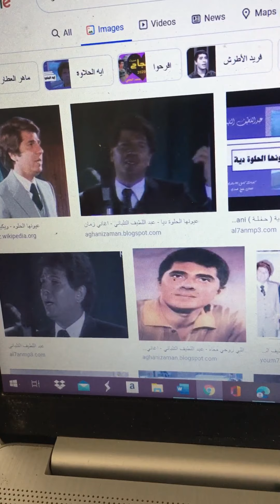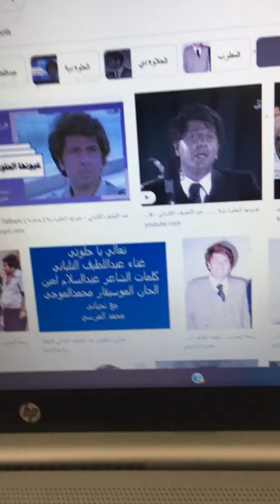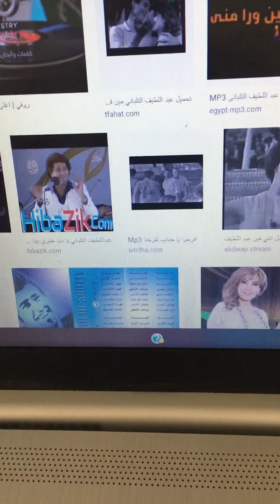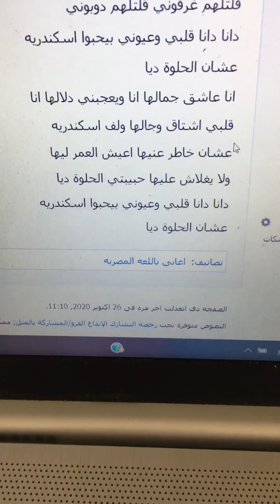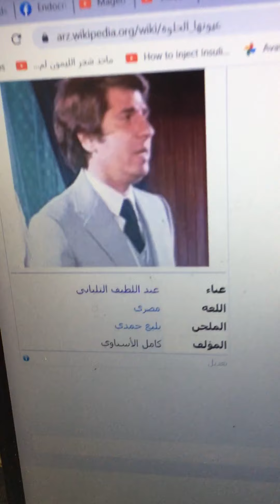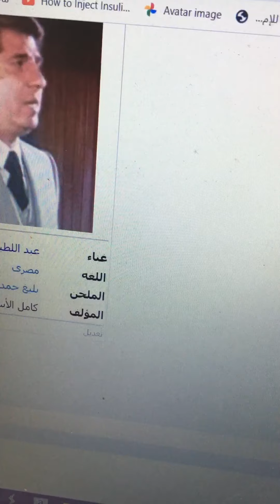عبد اللطيف التلباني وانا عيونها الحلوة دي 9/2021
كلمات
عيونها الحلوه ديا وخدودها تفاحيا

خلوني مشيت وراهم لحد اسكندريه

عشان الحلوة ديا

هناك ع الشط الازرق هناك قوام القلب يعشق هناك

هناك ع الشط الازرق قوام القلب يعشق هناك

قالولي ابعد لتغرق في بحور اسكندريه

قلتلهم غرقوني قلتلهم دوبوني

دانا دانا قلبي وعيوني بيحبوا اسكندريه

عشان الحلوة ديا

انا عاشق جمالها انا ويعجبني دلالها انا

قلبي اشتاق وجالها ولف اسكندريه

عشان خاطر عنيها اعيش العمر ليها

ولا يغلاش عليها حبيبتي الحلوة ديا

عشان الحلوة ديا